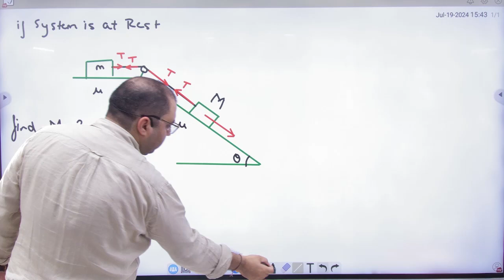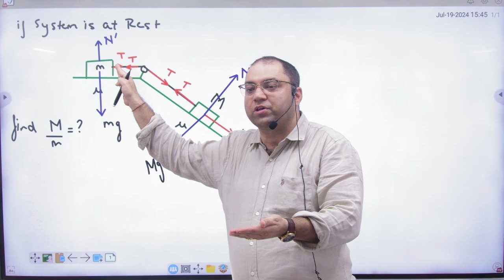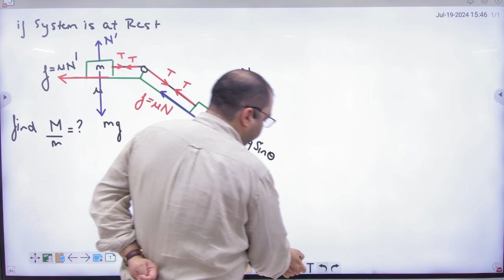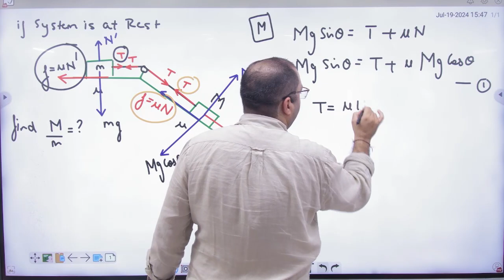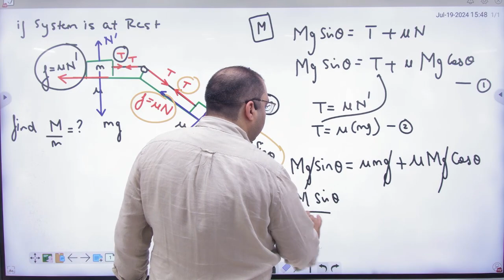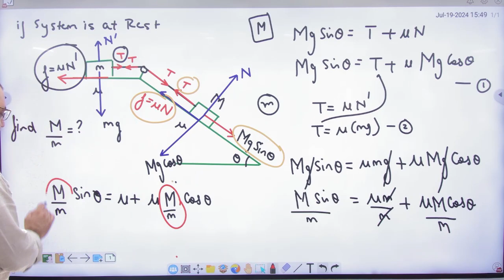4 Friction on incline plane